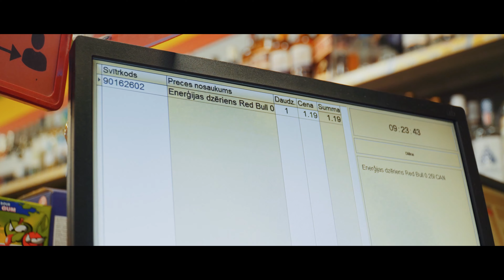MODERN CLVB - Go Away (Car Video)